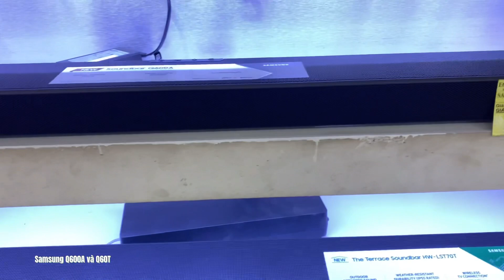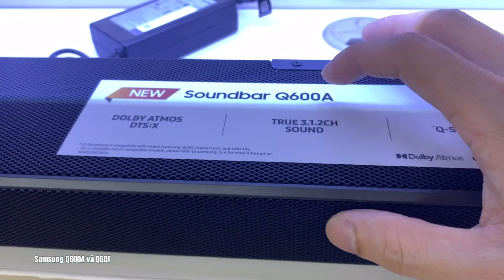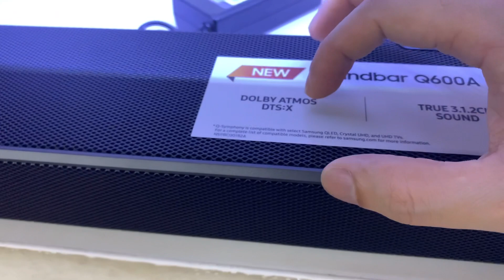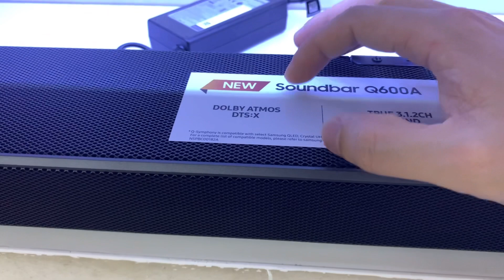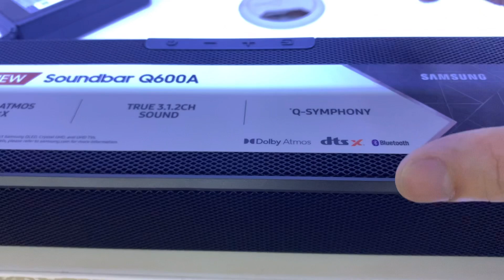Hơn 2 triệu Mua Loa Samsung Q600A mới hay Q60T năm 2020 So sánh Rõ ràng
So sánh loa samsung Hw-q600a và hw-q60t